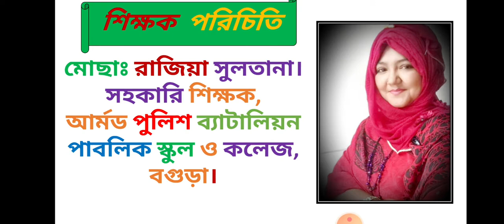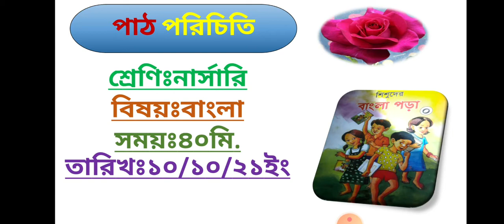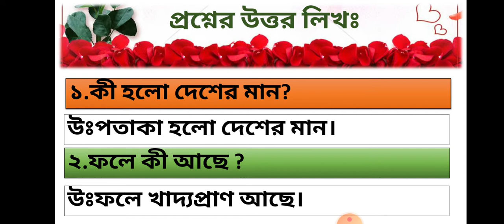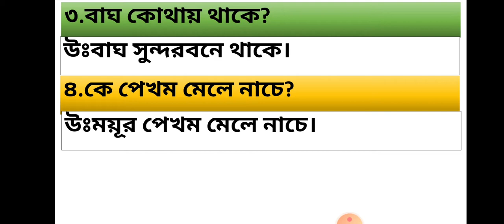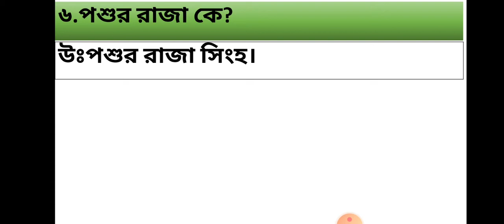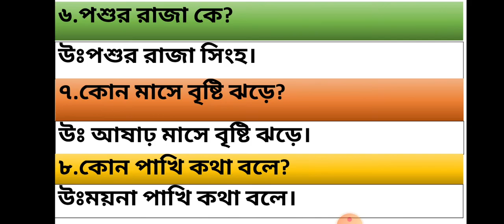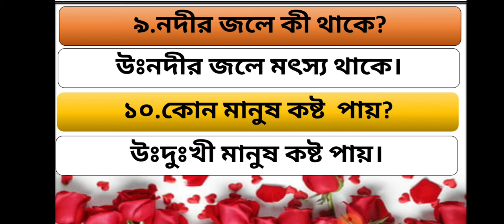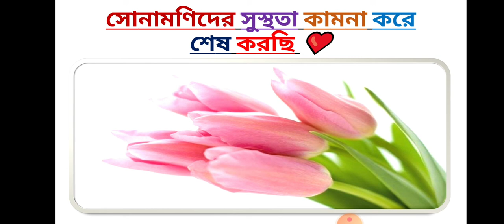Razia Sultana শ্রেণি নার্সারি, বিষয় বাংলা-